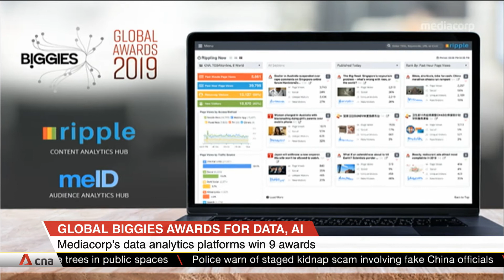Mediacorp's proprietary data analytics platforms win big at Global BIGGIES Awards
Mediacorp's proprietary data analytics platforms MeID and RIPPLE won big at the Global BIGGIES Awards competition in San Francisco on May 2, sweeping the table of nine awards.